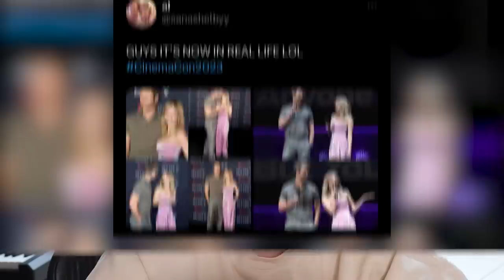SYDNEY SWEENEY AND GLEN POWELL DESTROYED THEIR RELATIONSHIPS?!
This video is about Sydney Sweeney and Glen Powell allegedly destroying their relationships because of their affair?! Enjoy :)